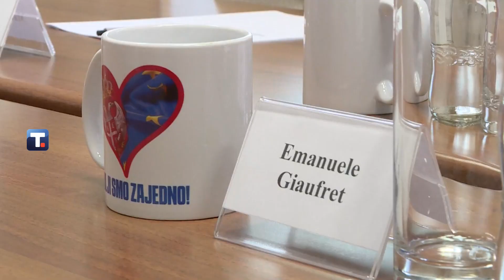Министар Баста са амбасадором Европске уније Жиофреом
Министар привреде Раде Баста састао се данас са шефом Делегације ЕУ у Србији, Амбасадором Емануелом Жиофреом како би разговарали о европском путу Србије и реформама у области привреде.

На почетку састанка министар Баста је истакао да Србија улаже велике напоре како би остварила видљиве резултате у трансформацији и развоју привреде, побољшању пословног амбијента и квалитета живота грађана.

„Економија је стуб сваког друштва и наша истрајност на европском путу огледа се у реформама које спроводимо. Управо због тога је важно усклађивање са спољном и безбедносном политиком ЕУ како бисмо наставили напредак. Већа транспарентност и боље упознавање грађана Србије са финансијским подстицајима које даје ЕУ од суштинског је значаја на нашем европском путу, а за унапређење српске привреде веома је важно и питање енергетске диверзификације и зелене транзиције. Не можемо да дозволимо монопол и да зависимо од једног снабдевача. Западни Балкан несумњиво може да буде мотор развоја целе ЕУ али је неопходна комплетна нова енергетска инфраструктура са новим технологијама“, подвукао је министар Баста уз оцену да су за нас такође, веома важна и питања слободе медија и владавине права.

Током разговора министар Баста истакао је значај програма „Србија и ЕУ – Опрема за привреду“.

„Циљ нам је да се што пре донесе Уредба на Влади и да можемо да утрошимо преостала средства. Наш пут је јасан, а то је чланство у Европској унији посебно имајући у виду да је ЕУ први и највећи трговински партнер Србије који чини више од 60 одсто укупне робне размене наше земље“, поручио је министар Баста те додао да је укупна спољнотрговинска размена са земљама ЕУ у 2022. износила је 39,1 милијарди евра што је повећање од 27,7 одсто у односу на 2021. годину.

Жиофре је изрaзио спремност ЕУ да настaви започету сарадњу са Министарством привреде на спровођењу Програма „Србија и ЕУ – Опрема за привреду“ за већу конкурентност малих и средњих предузећа, као и да се настави заједнички рад на закључењу Споразума о учешћу Републике Србије у Програму за јединствено тржиште.